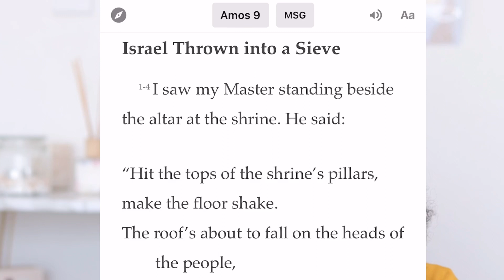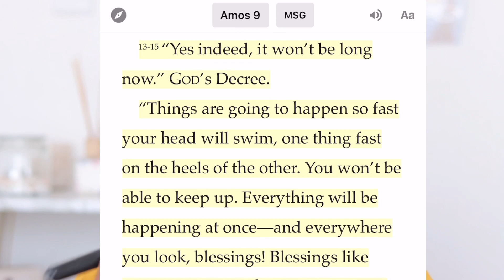CCGRWM | Golden Hour Makeup | Starting Your Own Brand in SA | Candy Keigh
Here’s a lil long video on how I created this Golden Hour Makeup look and I chat to y’all about starting your own brand in SA

Camera: Canon 200D
Mic: BOYA BY-M1
Editing Software: Kinemaster

Get in Touch:
PR/Collaborations: